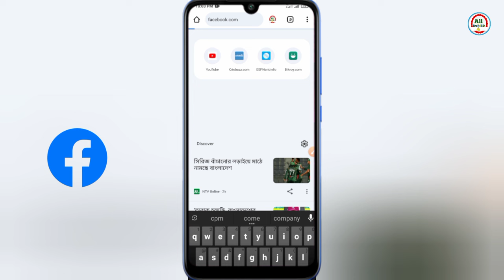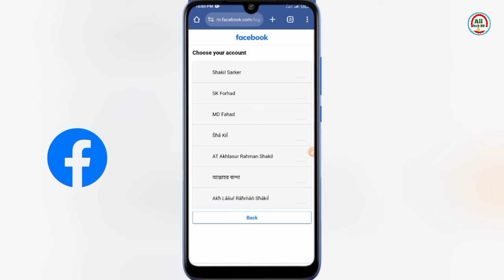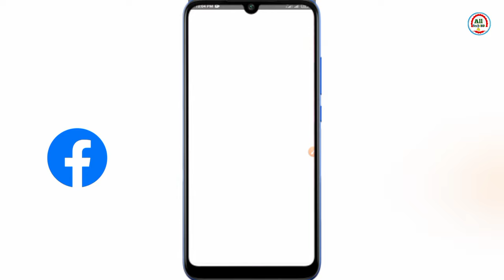ফেসবুকে ঢোকা যাচ্ছে না কেন | Facebook problem | Facebook login problem | ফেসবুক ওপেন হচ্ছে না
ফেসবুকে ঢোকা যাচ্ছে না কেন | Facebook problem | Facebook | Facebook login problem | how to Facebook